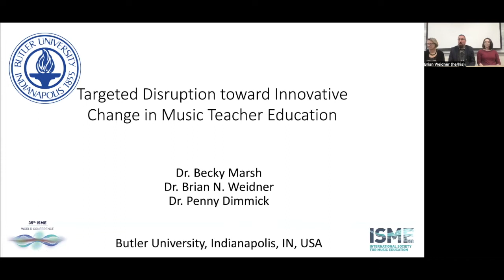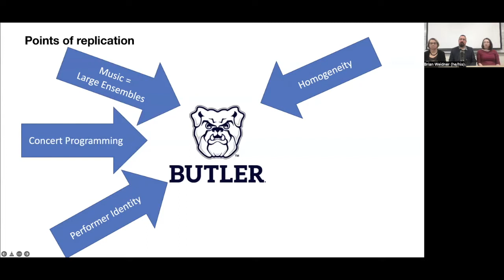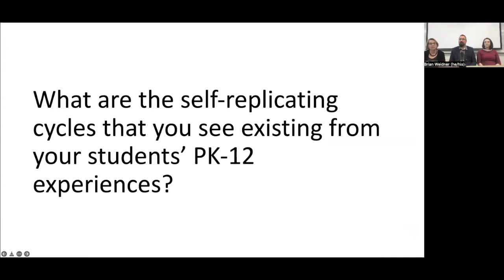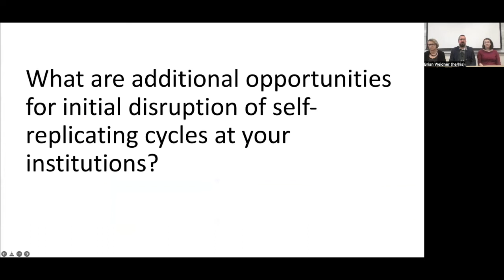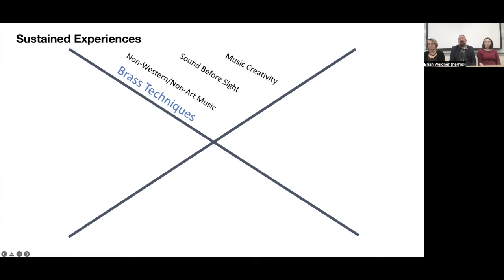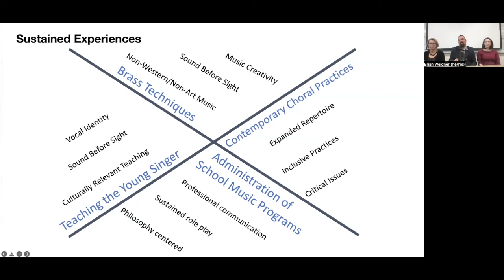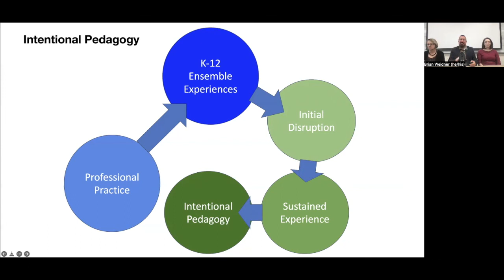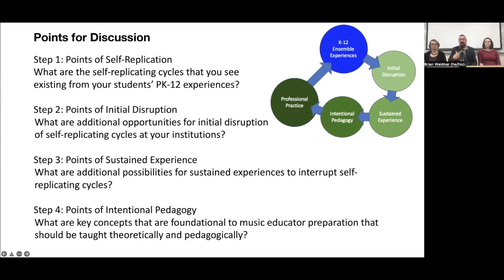ISME 2022--Targeted Disruption toward Innovative Change in Music Teacher Education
This session was presented at the 2022 ISME International Conference, with Drs. Becky Marsh, Brian Weidner, and Penny Dimmick.